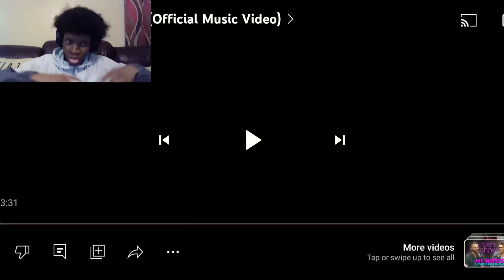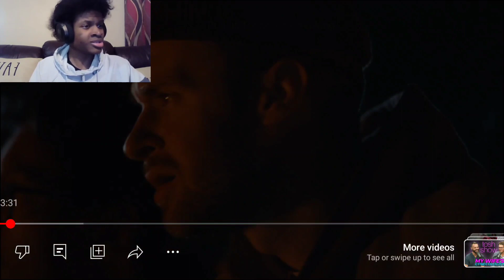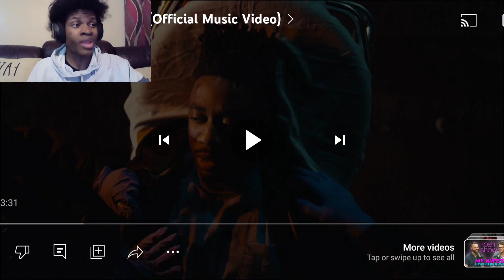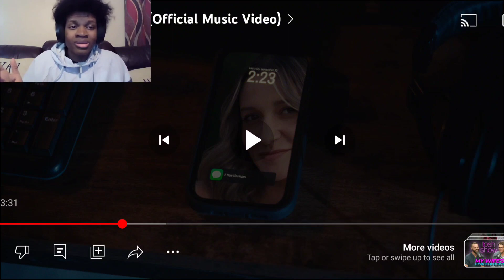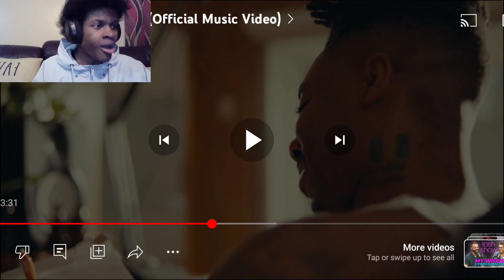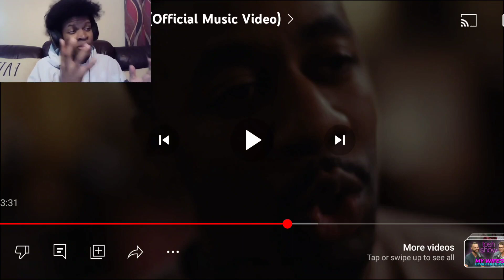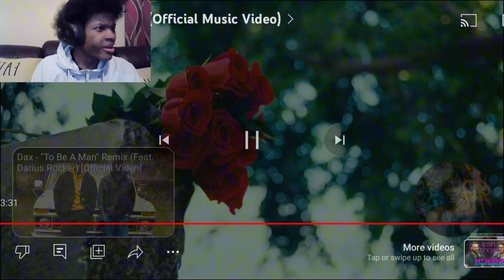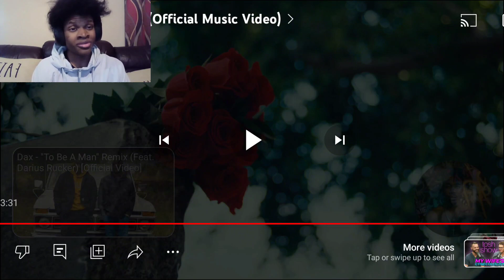Dax - Catchy The Rain (Reaction!!!) 🔥🔥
Verse Of The Day:

When Jesus spoke again to the people, he said, "I am the light of the world. Whoever follows me will never walk in darkness, but will have the light of life."
—John 8:12